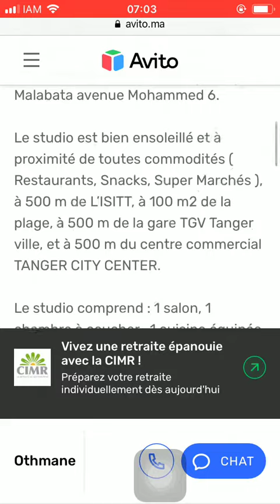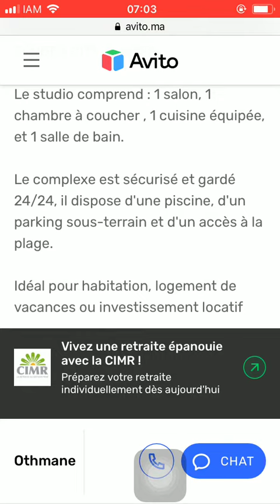House for sale Tanger #3894, Huis te koop Tanger, Maison à vendre